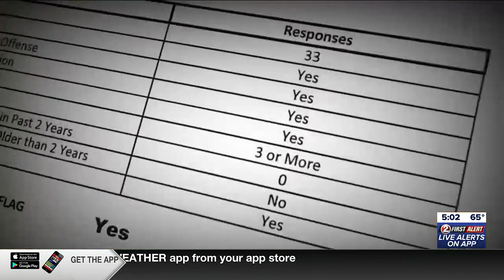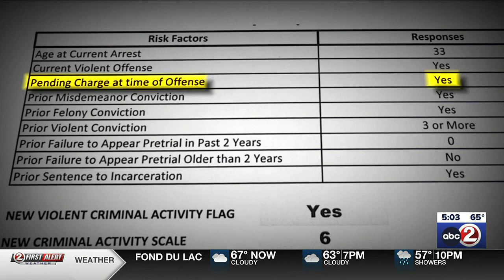bond concerns in brown county